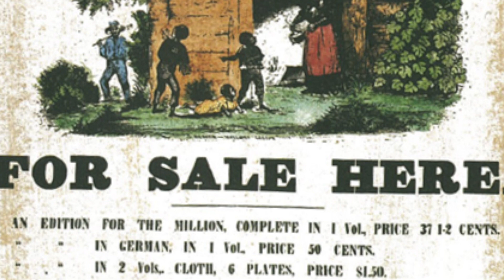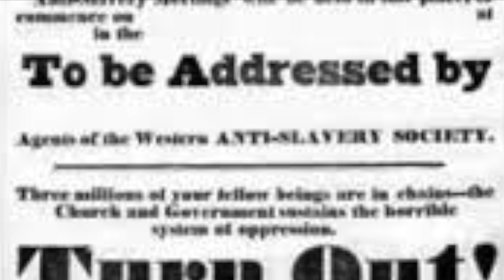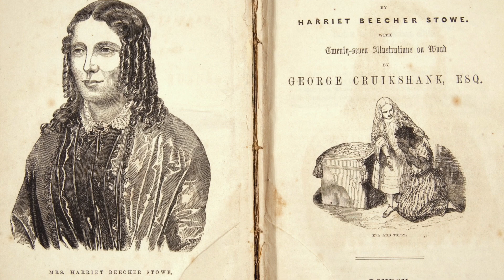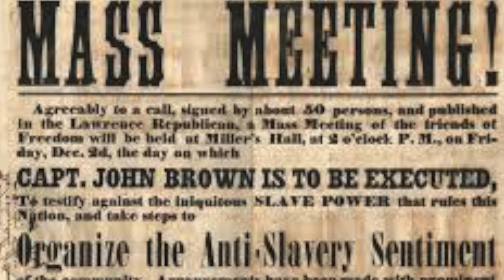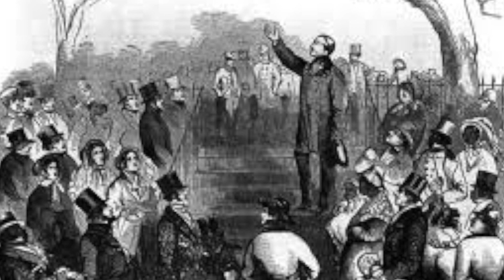Mesopotamia Project: Slavery-From Mesopotamia to America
This is a documentary-style film that is comparing American slavery and Mesopotamian slavery. Enjoy!